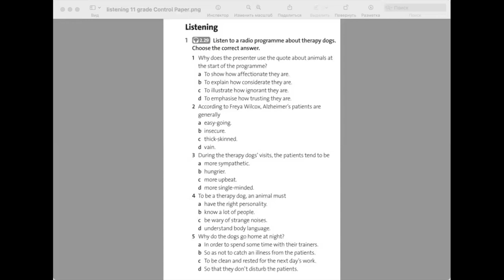listeningenglish grade11 control Paper highschool